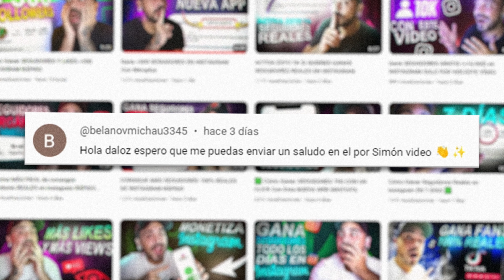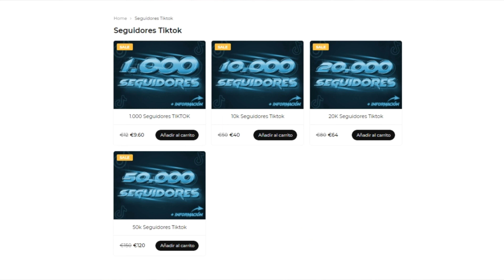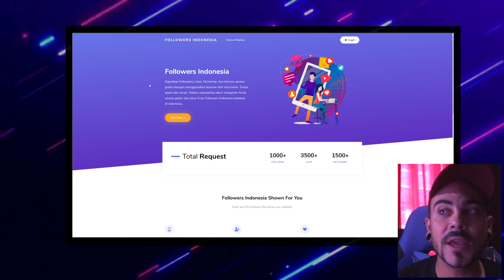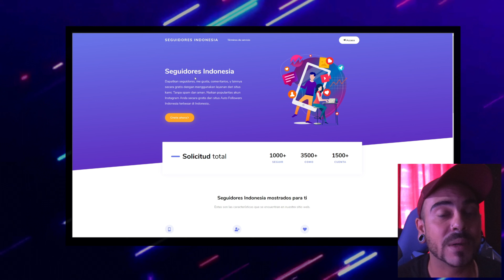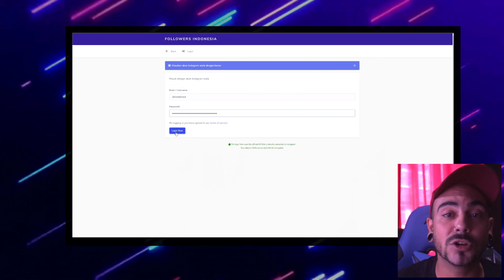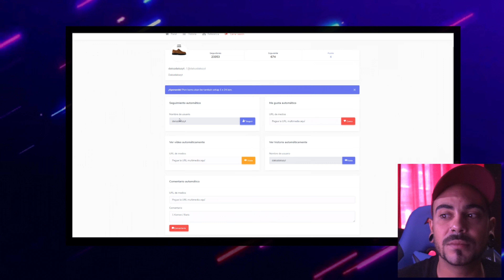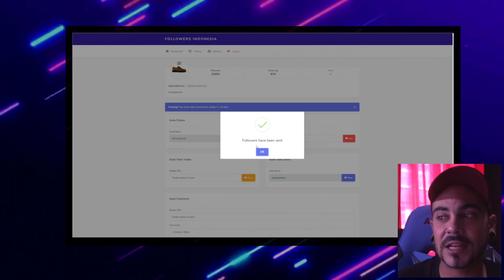Cómo aumentar seguidores en Instagram ✅ Obtener seguidores de Instagram gratis 💯